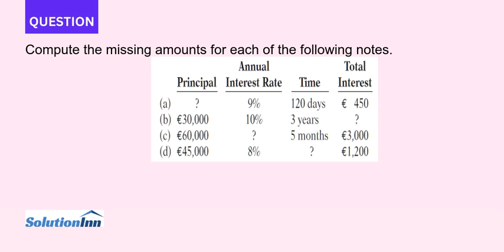Compute the missing amounts for each of the following notes Total Interest Annual Principal Inter...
Compute the missing amounts for each of the following notes. Total Interest Annual Principal Interest Rate (a) (b) 30,000 (c) 60,000 Time 120 days 3 years  450 9% 10% 3,000 1,200 5 months (d) 45,000 8%...